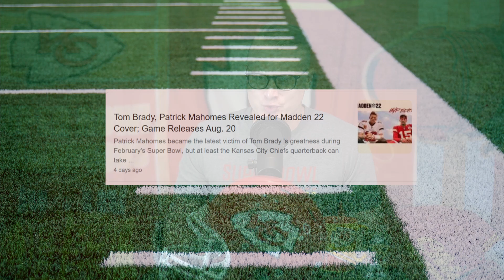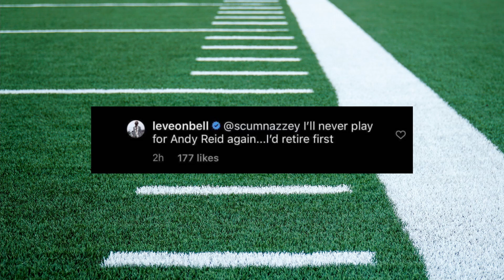Mahomes' Madden cover, Le'Veon Bell's self destruction, and a second string tight end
Join us for our weekly Chiefs update.